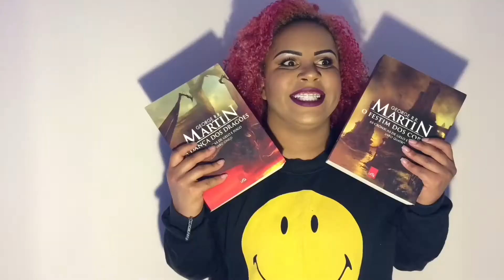O que eu acho sobre a vida na Espanha? | Fabian Loran